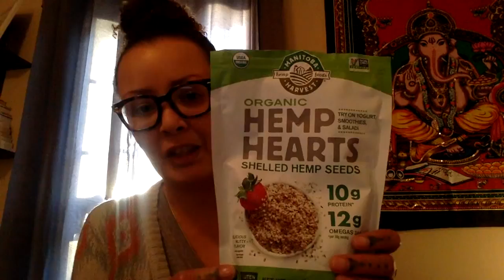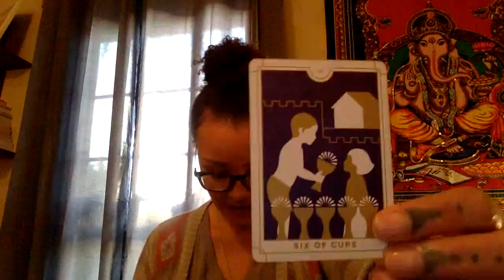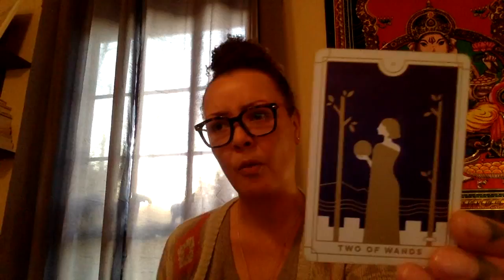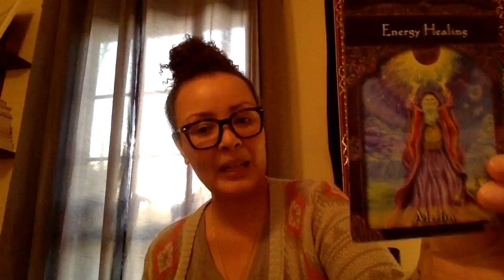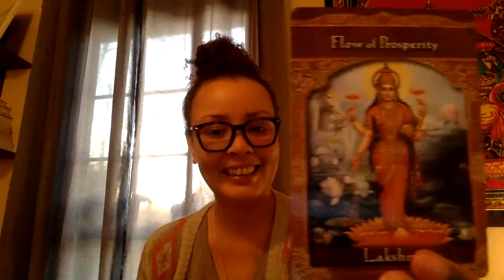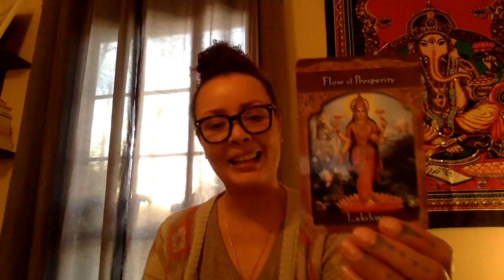Intuitive Tuesday's with Elizabeth Maria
writing, plant-based health advocacy, intuitive guidance